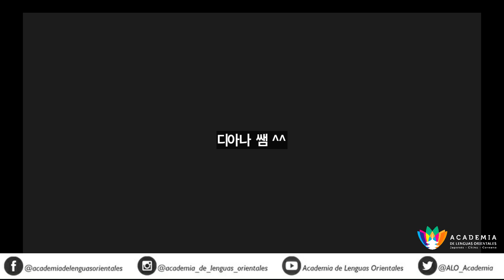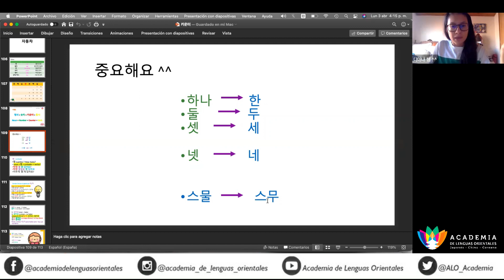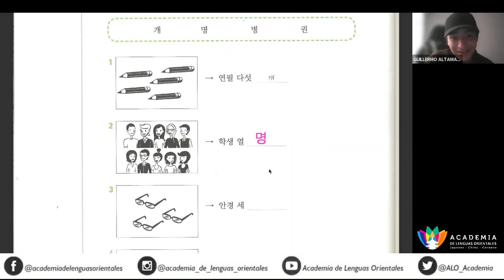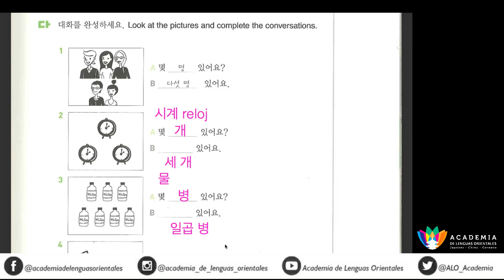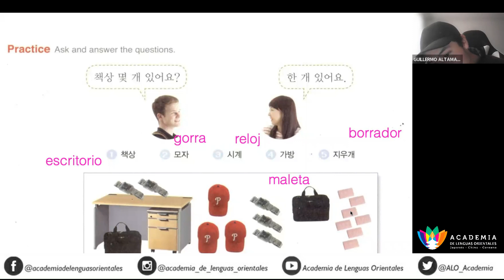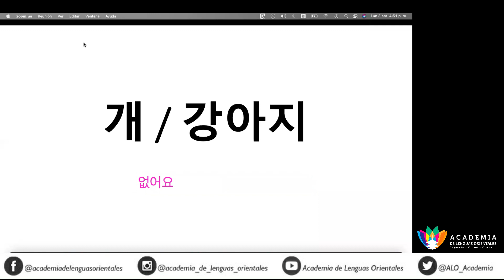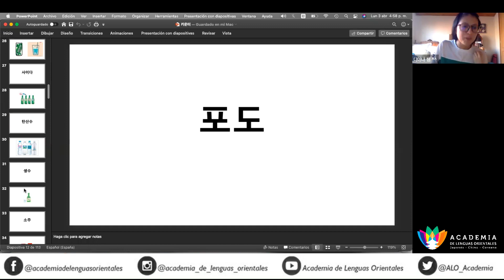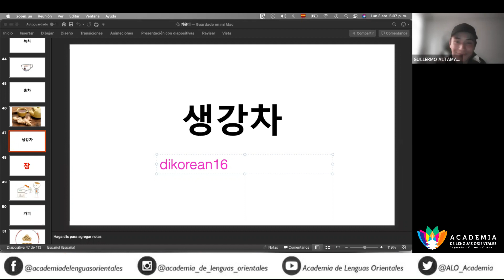Contadores Coreanos Parte 2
🤩😁🥰 Deseamos compartir la grabación de nuestro increíble taller de estudio. Esperamos lo disfruten para así acercarse un poco más a la cultura coreana y te anime a aprender los números y los contadores coreanos 🥰😁🤩 Agradecemos a la profe Diana por su apoyo en el taller